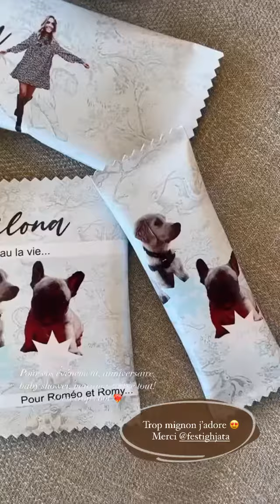HILONA GOS - 01 Février 2022